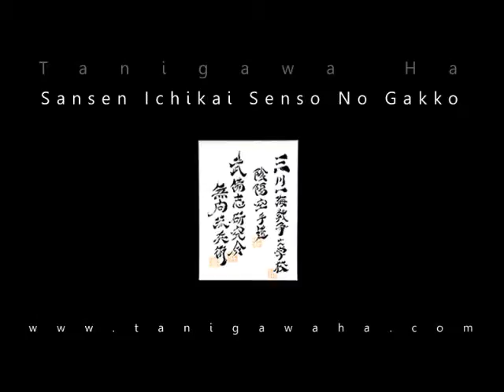Ichikawa Sosui Sensei no Suparinpei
This is a rare video of Ichikawa Sosui Sensei demonstrating Suparinpei kata. Ichikawa Sensei following many years of study under Kanki Izumikawa Sensei at the Senbukan developed and created the Nihon Koshudo Kenkyukai. The differences you may notice within his kata are a physical representation of the principles found within the Bubishi and the Nihon Koshudo Kenkyukai.